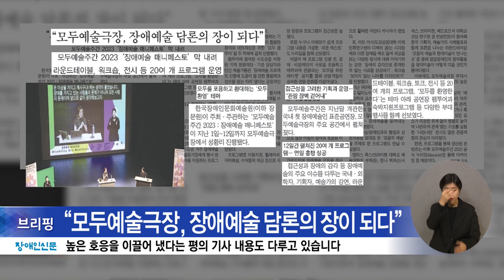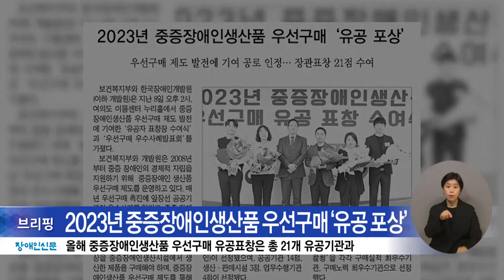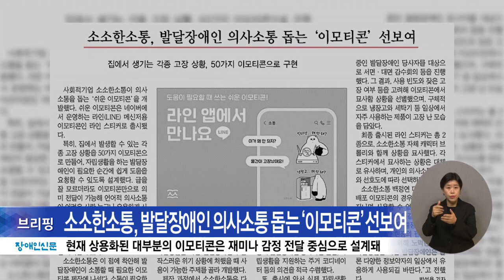복지TV뉴스24 _ 장애인신문 브리핑 2023.11.20